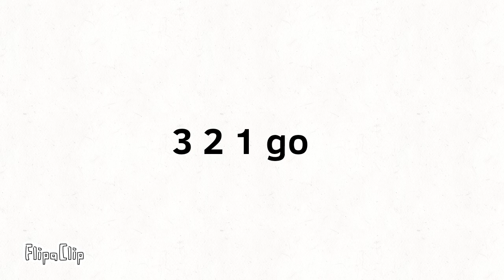Logo part 2